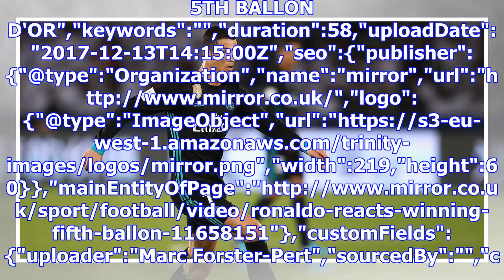Cristiano ronaldo reveals which trophy he treasures most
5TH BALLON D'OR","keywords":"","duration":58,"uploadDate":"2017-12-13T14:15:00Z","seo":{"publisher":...